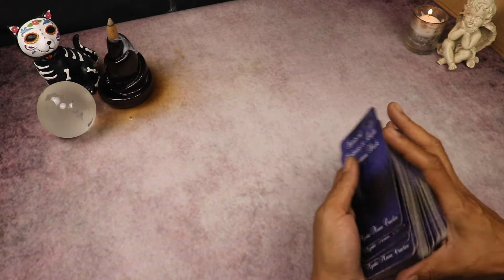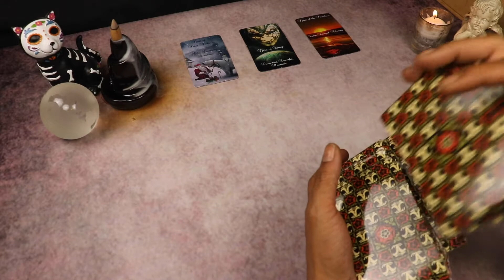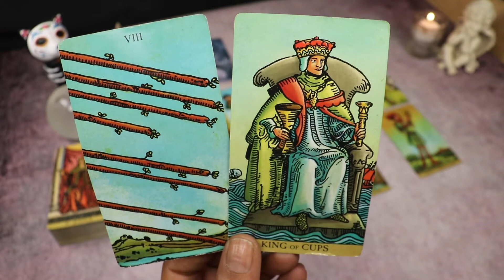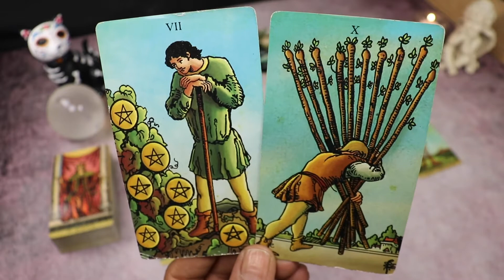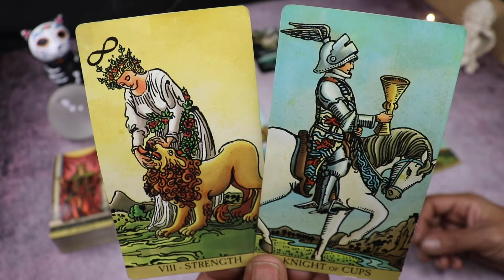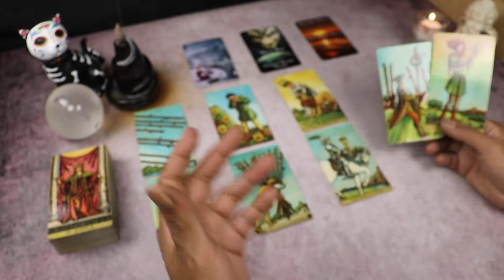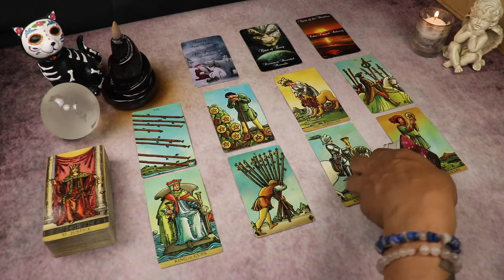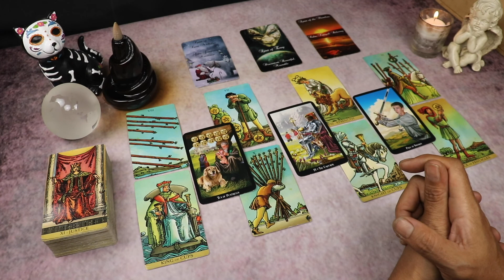PISCES LOVE WEEKLY - This connection is a handful but may be worth it in the end! SEPT 28-OCT 4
Check out cute new emojis I’ve created for my members…Members get exclusive access to custom emojis, badges, a shout out on your monthly sun sign love readings and access to members-only videos.

Weekly Love outlook for those with Sun, Moon, Rising, Venus or Mars in Pisces. This reading is timeless and can cover the next week in your relationship regardless of what day you come to the reading.